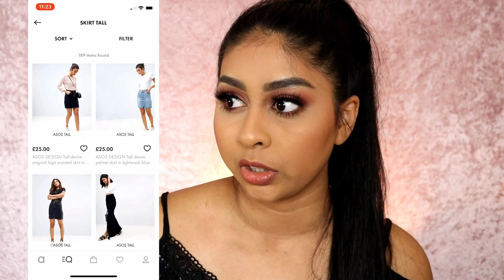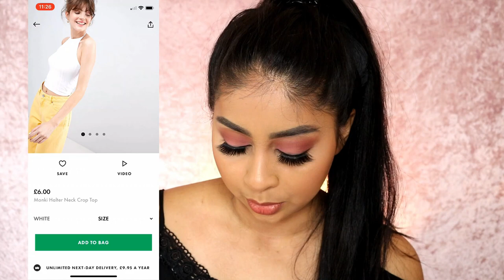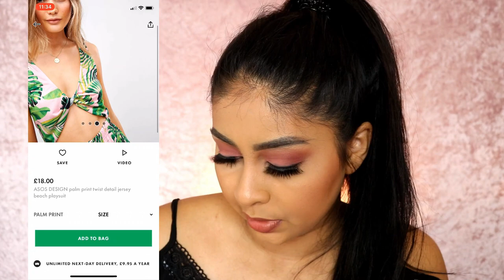I BOUGHT OUTFITS FOR MY PICKY SISTER!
OUTFIT #3
Dorothy Perkins Floral Dress

Anouchka10